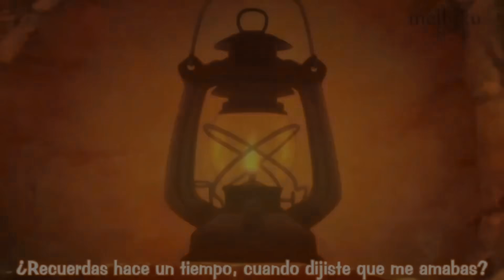Sakura nunca amó realmente a Sasuke | Análisis y opinión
Desde el principio de "Naruto", a Sakura le gustaba Sasuke, quien no correspondía ese sentir. Al final, sin embargo, ambos se volverían paraje y tendrían una hija. ¿Pero sabías que, en realidad, la chica nunca lo amó? Te explicaré por qué en este video. Espero que te guste.